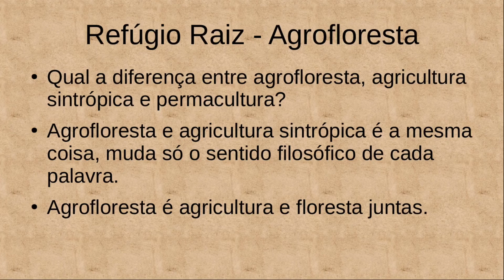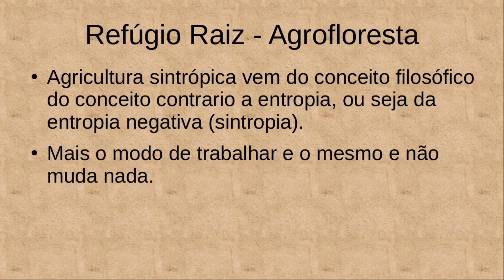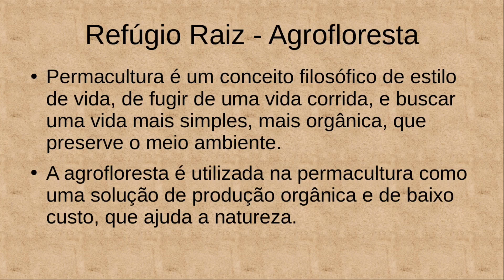Agrofloresta 17 – Qual A Diferença Entre Agrofloresta, Agricultura Sintrópica E Permacultura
Qual A Diferença Entre Agrofloresta, Agricultura Sintrópica E Permacultura
Entenda a diferença entre agrofloresta, agricultura sintrópica e permacultura.

Agrofloresta e agricultura sintrópica é a mesma coisa, muda só o sentido filosófico de cada palavra.
Agrofloresta é agricultura e floresta juntas.
Agricultura sintrópica vem do conceito filosófico do conceito contrário a entropia, ou seja, da entropia negativa (sintropia).
Mais o modo de trabalhar e o mesmo e não muda nada.
Permacultura é um conceito filosófico de estilo de vida, de fugir de uma vida corrida, e buscar uma vida mais simples, mais orgânica, que preserve o meio ambiente.
A agrofloresta é utilizada na permacultura como uma solução de produção orgânica e de baixo custo, que ajuda a natureza.